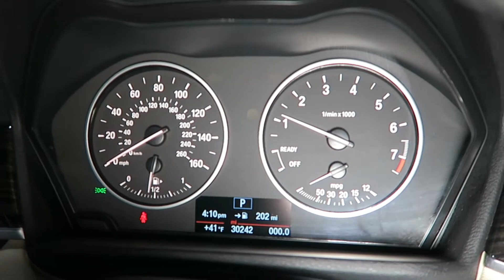2017 BMW X1 xDrive28i for Sale in Canton, Ohio | Jeff's Motorcars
2017 BMW X1 xDrive28i for Sale in Canton, Ohio!